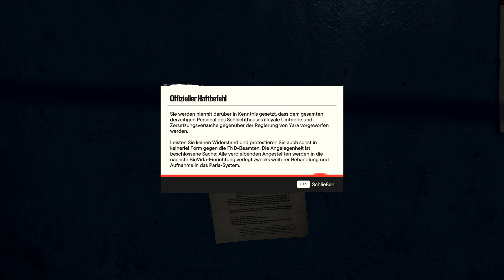FAR CRY 6 [129] 🏝️ Bichos Abenteuer | Far Cry 6 Gameplay